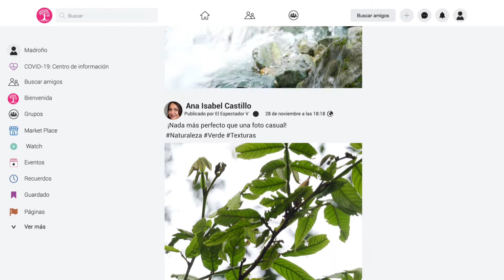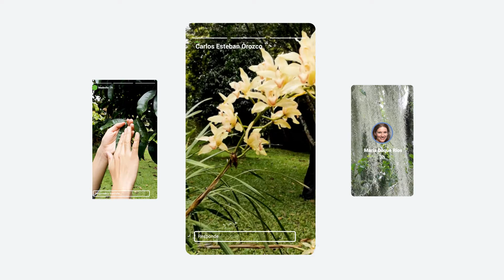¿Conoces la historia de Madroño?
Una historia para la regeneración y conectarte con la naturaleza en el Parque Comfama La Estrella.